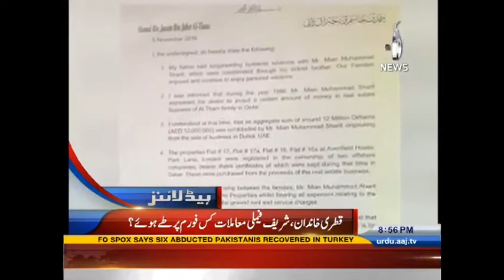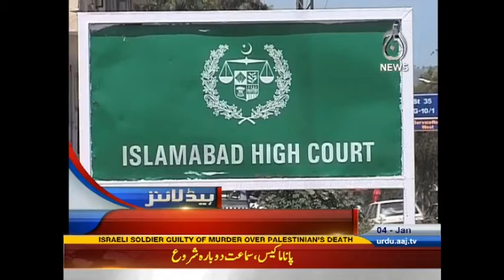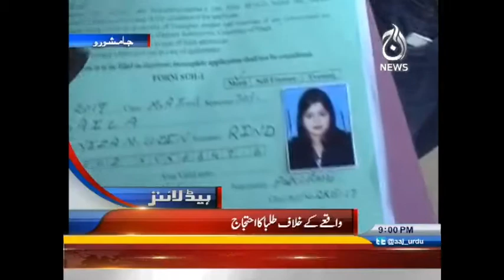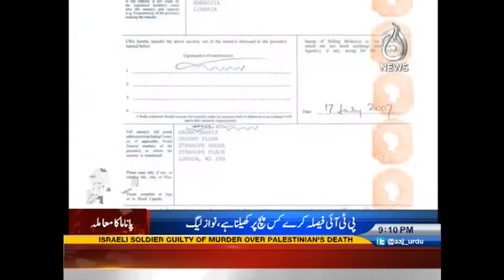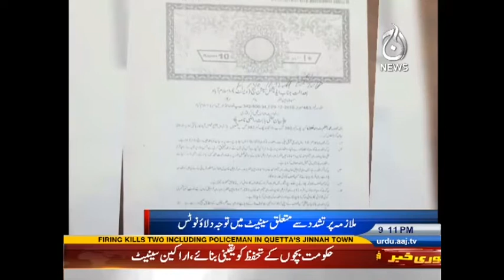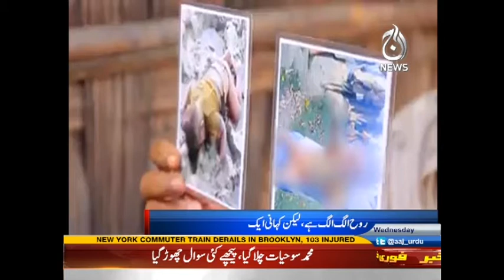Aaj News Headlines - 9:00 PM | 4 January 2017